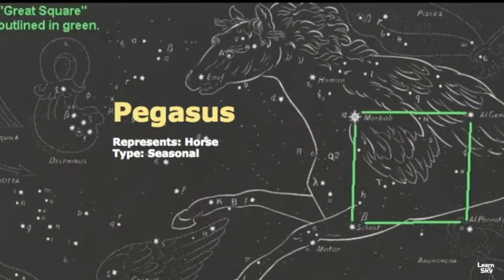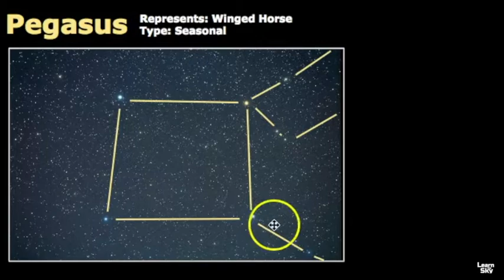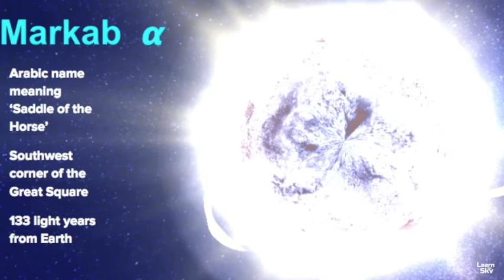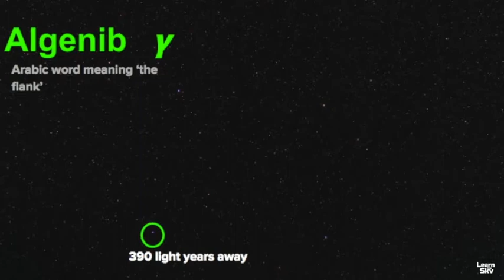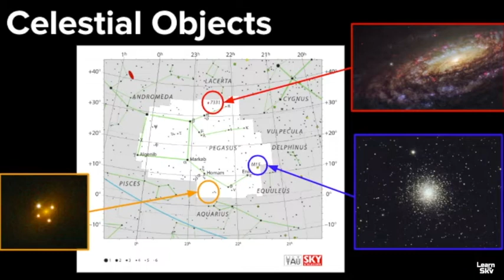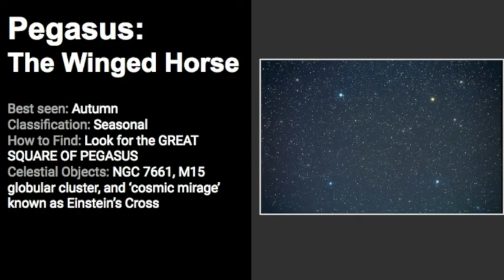How to Find Pegasus the Winged Horse Constellation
Pegasus is a seasonal constellation that is best seen in the autumn months in the northern hemisphere. The asterism known as the Great Square of Pegasus is the easiest pattern to spot in the constellation and in the autumn sky.  Explore the stories behind this star pattern and discover the easiest ways to find this constellation.

Chapters
0:00 - Intro to Pegasus
0:39 - Mythology of Pegasus
1:31 - Pattern of Pegasus
3:14 - Bright Stars of Pegasus
4:56 - Celestial Objects in Pegasus
5:10 - NGC 7331
5:43 - Messier 15 - Globular Cluster
6:12 - Einstein's Cross and Huchra's Lens
6:53 - Review of Pegasus
7:44 - Photo Attributes